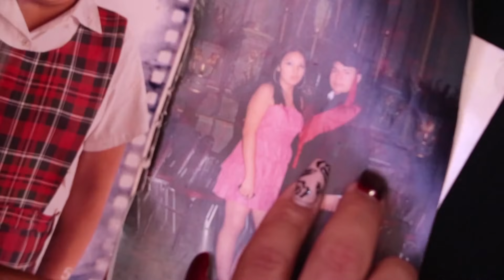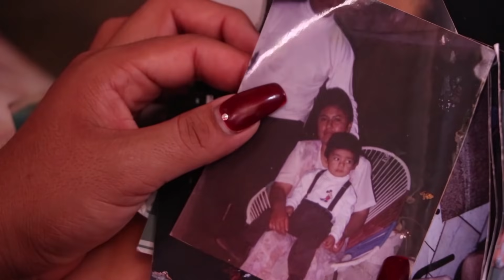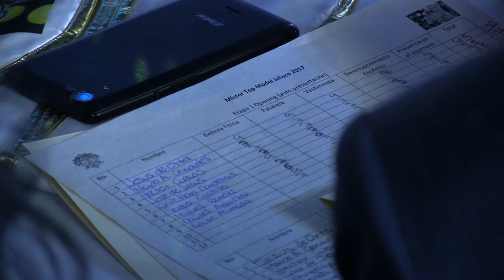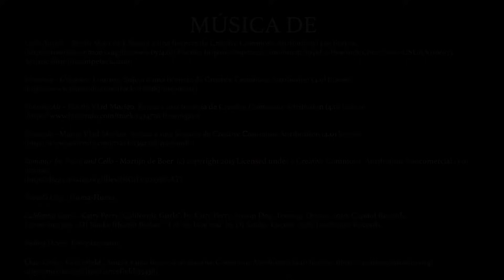Katia, la vida de una chica trans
Katia, la vida de una chica trans la cual relata su vida, el rechazo ante la sociedad y de sus padres por no haber respetado la orientación sexual con la que nació.